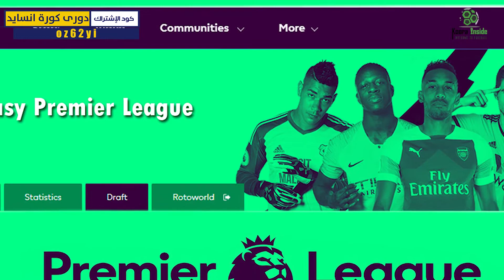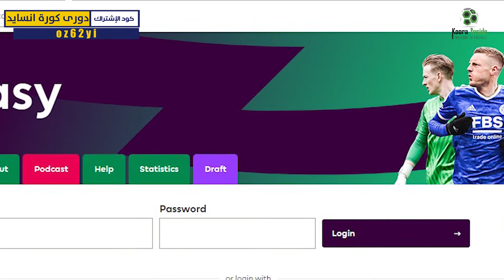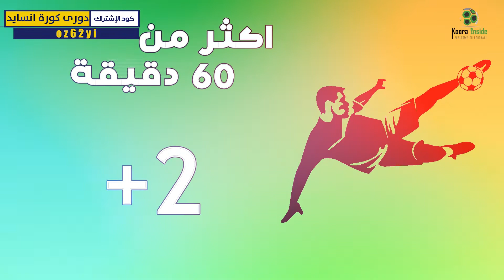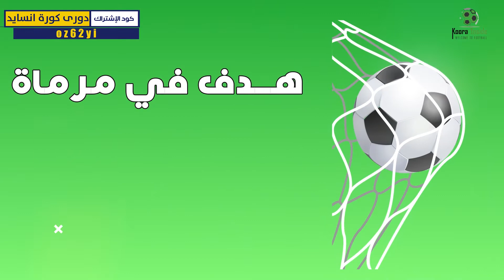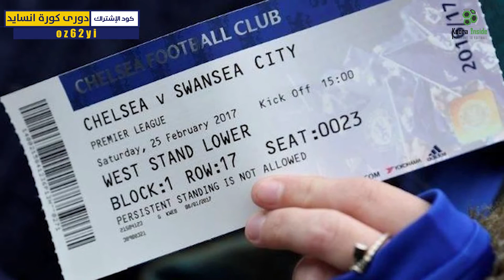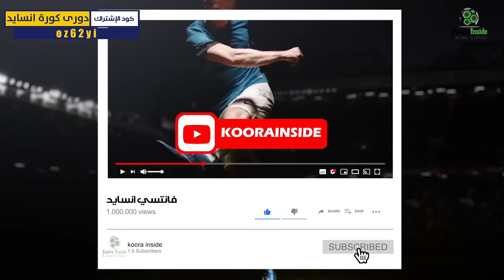فانتسي انسايد 01 : كل ما يتعلق بلعبة فانتسي الدوري الإنجليزي للمبتدئين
لعبة فانتسي البريميرليغ هي أكثر لعبة توقعات رواجا في عالم كرة القدم وكانت أحد الأسباب في زيادة شعبية  الدوري الإنجليزي الممتاز ، حيث بات عشاق اللعبة يتابعون جميع مباريات الاسبوع بما فيها مباريات الفرق المتوسطة أو الصغيرة. اللعبة ستنطلق مجددا هذا العام مع انطلاق الموسم الجديد في ال13 من أغسطس المقبل. إذا كنت جديدا على اللعبة وترغب في المشاركة فيها هذا الموسم فهذا الفيديو سيزودك بكل التفاصيل التي تحتاجها لإتقان اللعبة.